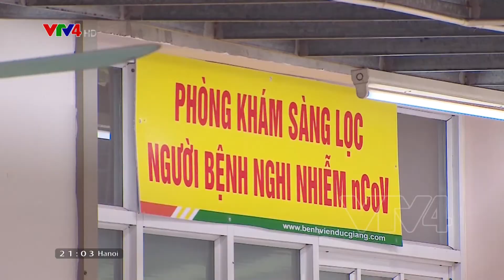Tăng cường kiểm soát, phát hiện lây nhiễm trong cộng đồng